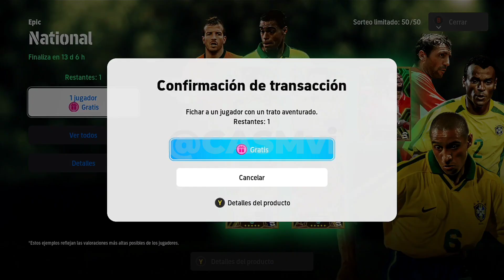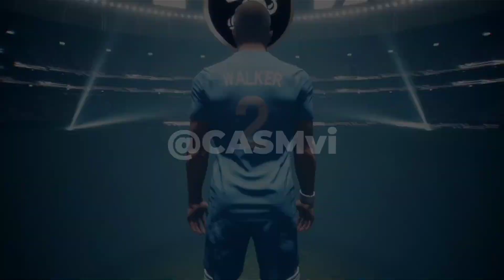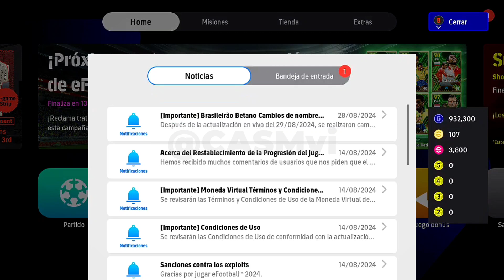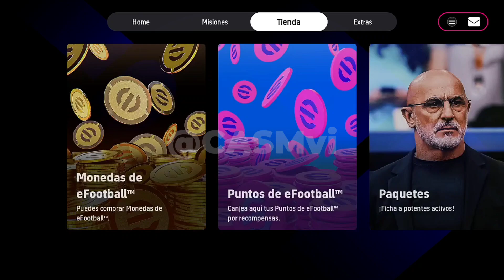eFootball™ 2024 | NUEVO REFUERZO ⚽